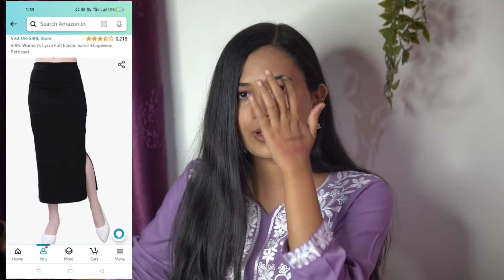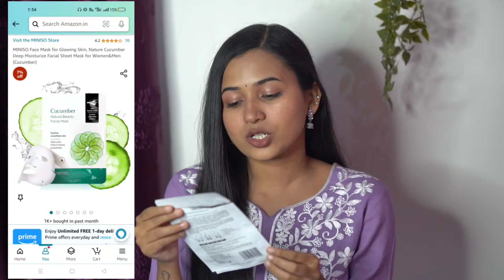**Only for womens** womens personal care video 😍// nipple pasties, waxing, razor, shapewear 😱 etc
Buying Links :

1.  Veet Professional Waxing Strips Kit for Dry Skin, 20 Strips | Gel Wax Hair Removal for Women | Up to 28 Days of Smoothness | No Wax Heater or Wax Beans Required

2.  MINISO Face Mask for Glowing Skin, Nature Cucumber Deep Moisturize Facial Sheet Mask for Women&Men (Cucumber)

3.  MYZA Women's Reusable Nipple Cover - Silicone Nipple Cover Bra Pad - Adhesive Reusable Nipple Pads - Thin Silicone Nipple Cover Pasties

4.  Carmesi Reusable Face Razor for Women Facial Hair- 3 Razors | Instant & Painless Hair Removal | For Eyebrows, Upper Lip, Forehead, Peach Fuzz, Chin and Sideburns | Dermaplaning Tool

5.  KeepCart Women spandex and nylon Waist Slimming Panty (Pack of 1) (KPWAISTSHPER-LONG_Cream_M)

6.  SIRIL Women's Lycra Full Elastic Saree Shapewear Petticoat (180TK115-S,Black,Small)

7.  Sanfe Deep Purifying Nose Strips for Women - Pack of 3 with Fuji Green Tea & Witch Hazel extracts | Removes Whiteheads | Blackheads and cleanses pores | Use on Nose

8.  Fear-less Generic Tape Double Sided Tape for Industrial, Walls, Fashion and Body Uses- Multi Purpose Uses -36 Count (Packaging May Vary:-Made in China, 2023 MODEL)

9.  Ice Face Roller Silicone Facial Cube for Eyes Neck Massage Remove Dark Circle Pore Shrink Face Beauty Skin Care Ice Mould Kitchen Tools (Blue)

10.  Gillette Venus Hair Removal Razor for Women with Aloe Vera, 1 Pc

Amazon Great Republic Day Sale is Live now.

Get Same day delivery on 1,500+ Top Brands, Great Prices

Grab deals on 1L+ Latest Styles.

*T&C apply